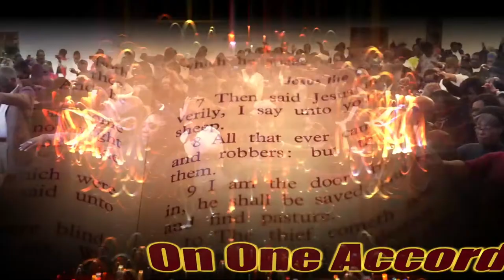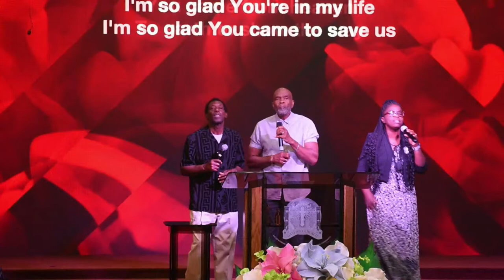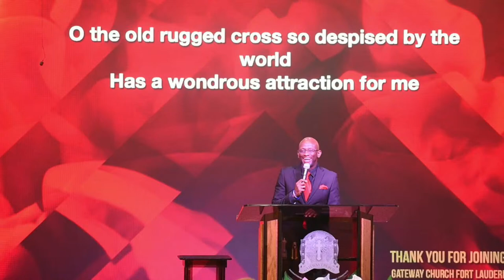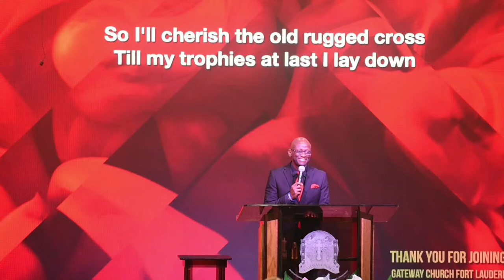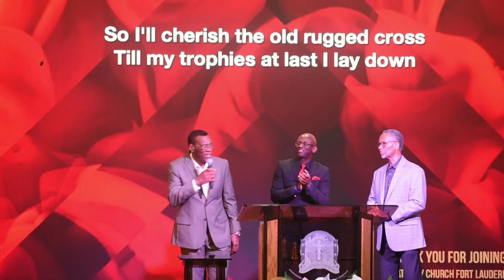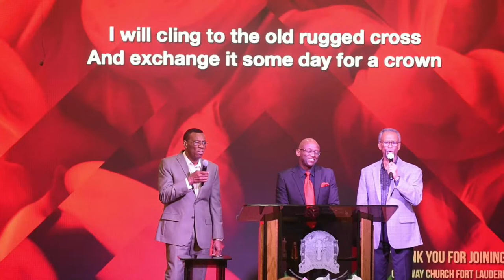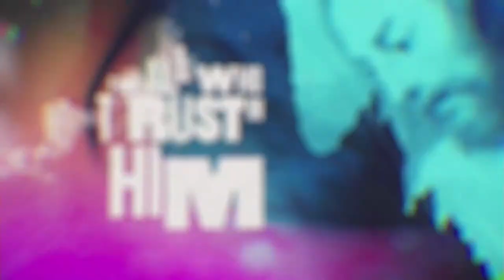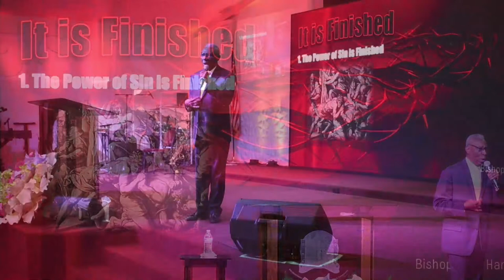Good Friday Service -"It Is Finished"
Join us as Bishop John Hardy delivers a transformative sermon on the powerful message encapsulated in the words, "It Is Finished!" In this enlightening sermon drawn from John 19:17-30, Bishop Hardy will guide us through the depths of Christ's sacrifice and the significance of His triumphant declaration on the cross.

Don't miss this opportunity to encounter the timeless message of redemption and the boundless love of our Savior as Bishop Hardy unfolds the riches of Christ's finished work on the cross. Tune in and be inspired to embrace the fullness of Christ's redemption.

This channel hosts weekly video announcements and sermons from Gateway Church in Ft. Lauderdale, FL under the leadership of the Senior Pastor - Bishop Dr. Preston Williams II and First Lady Kathy Williams